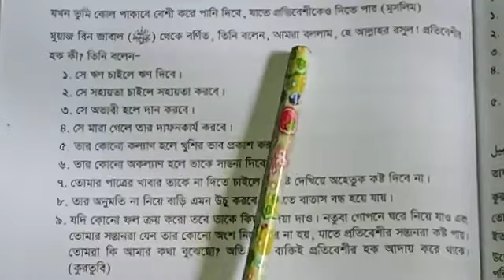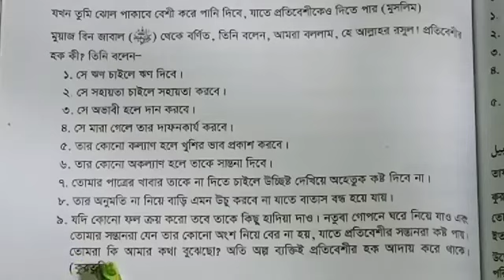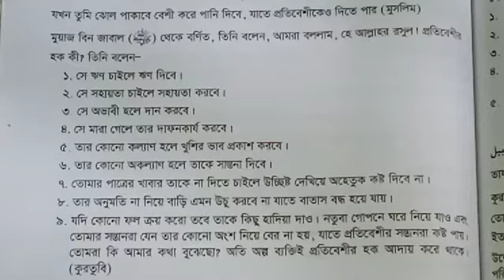# প্রতিবেশীর হক। আপনার উপরে প্রতিবেশীদের কী কী হক রয়েছে। কুরআন এবং সুন্নাহর আলোকে।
Welcome to the Mirajul islam Jihadi Islamic Media YouTube channel.My Name is Mirajul islam Jihadi.. আসসালামুয়ালাইকুম ওয়ারহমাতুল্লাহি ওয়া বরকাতুহু সম্মানিত দর্শক আশাকরি আল্লাহর অশেষ মেহেরবানীতে সবাই ভালো আছেন।। সম্মানিত দর্শক আমাদের চ্যানেলে আপনাদের সকলকে স্বাগতম।। দর্শক আমাদের চ্যানেলটি একটি ইসলামিক চ্যানেল এখানে আপনারা প্রতিদিন নতুন নতুন ইসলামিক ভিডিও পাবেন কুরআন তেলাওয়াত হামদ্ নাত গজল সহ বিভিন্ন ইসলামিক ভিডিও।। আমাদের চ্যানেলটি একটি ইসলামিক শিক্ষনীয় চ্যানেল এখানে প্রতিদিন নিয়মিত ভাবে ইসলামিক বিভিন্ন বিষয় শিক্ষা দেওয়া হয়।। এবং প্রতিদিন নতুন নতুন ইসলামিক ভিডিও পেতে আমাদের চ্যানেলটি স্বাক্রাইব করুন ধন্যবাদ সবাইকে।

✅✅ Next New Video

#1/ Islamic Quran tewlat..
# 2/Islamic Quran shikkah
# 3/Islamic Dua shikkah..
# 4/Islamic Durud shikkah..
#5/ Islamic Mashala shikkah
#6/ Islamic Hamd..
#7/ Islamic Nath..
#8/ Islamic Gojol..
#9/ Islamic video.
#10/ All Islamic topic.

✅✅ Subuscribe Link..